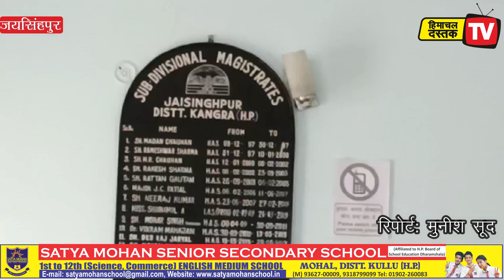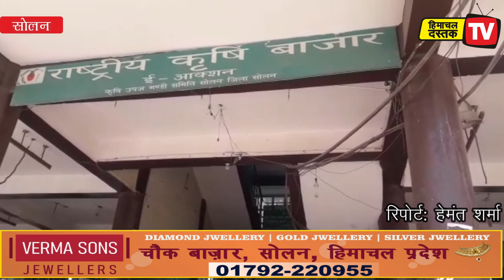कोरोना अपडेट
कोरोना के दो और संदिग्ध...

लापरवाह लोग...

220 का चेकअप...

ऊना में गाड़ियां जब्त...

बेमिसाल पुलिस...

वनमंत्री का तोहफा...

किसानों को राहत...

Video Link...